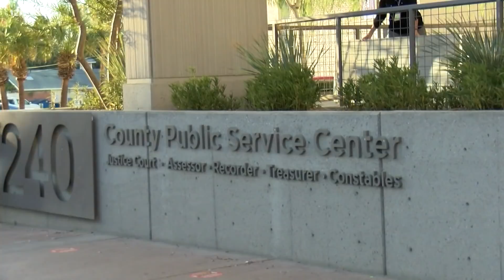6 Arizona counties may be uninhabitable in next 30 years due to climate change, study shows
The nonprofit ProPublica and the research firm Rhodium Group combined several metrics like rising temperatures, rainfall, economy and wildfire frequency to create the rankings.

Making the 100 most at-risk are six Arizona counties: Cochise, Graham, Pinal, Mohave, Yuma and Maricopa.

All are at risk for being uninhabitable in the near future, as soon as within two decades, according to the study.